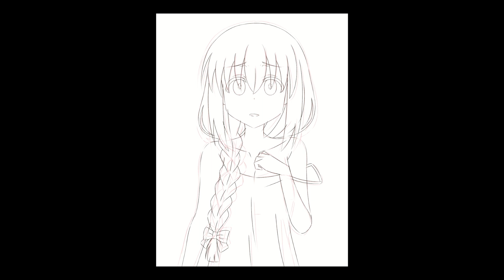Gotou Hitori - Bocchi the Rock! / 後藤ひとり ー ぼっち・ざ・ろっく!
bocchitherock ぼっち・ざ・ろっく!